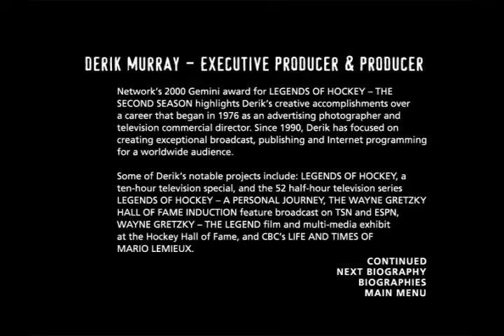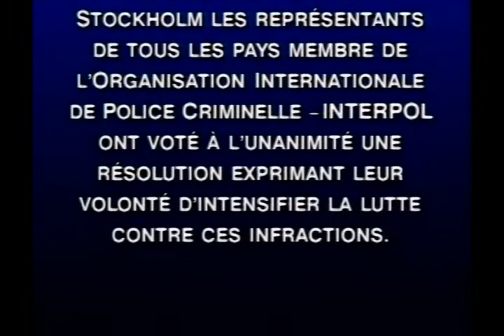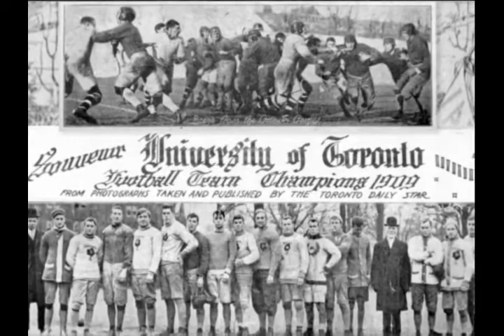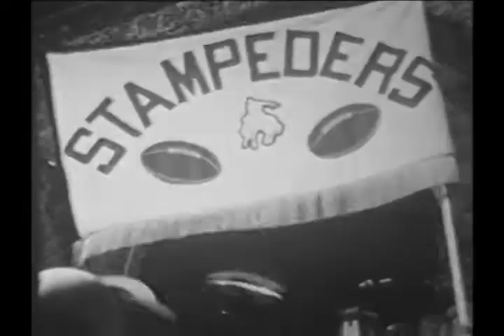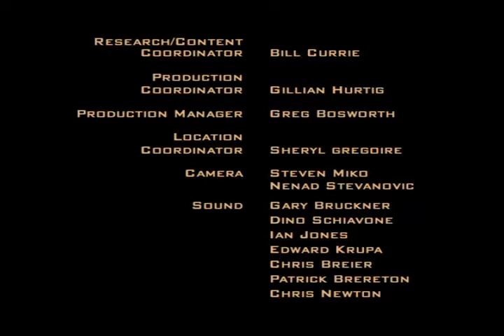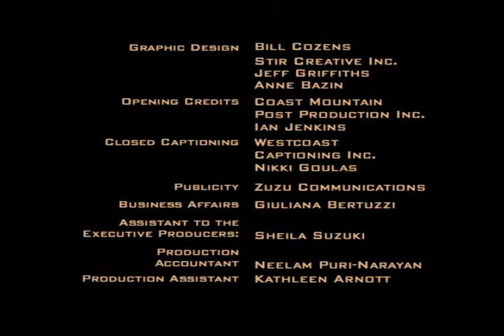CFL Traditions (Toronto Argonauts)